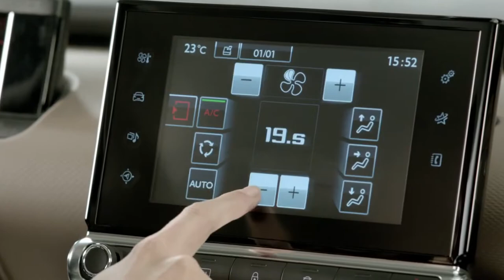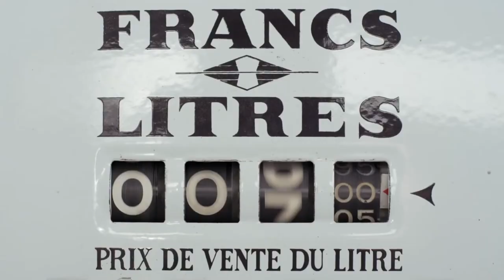Citroen C4 Cactus promo footage,sport cars video, sport cars 2016,Best Sport CARS Video